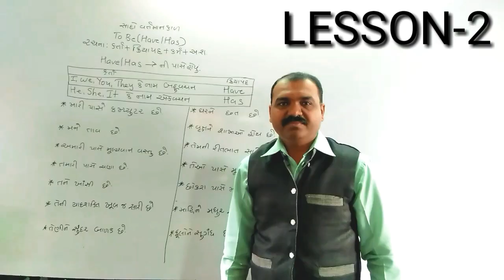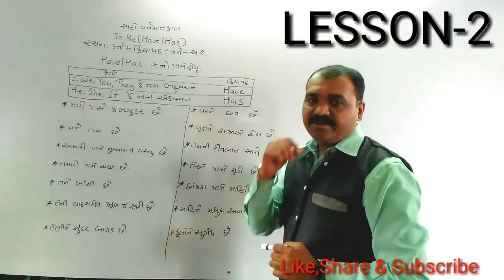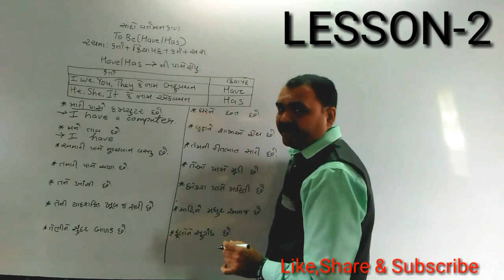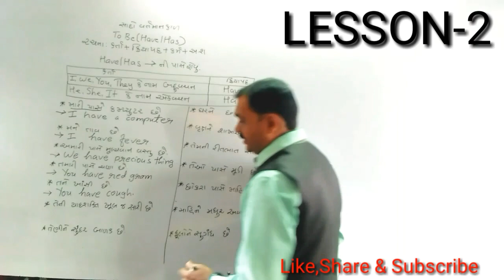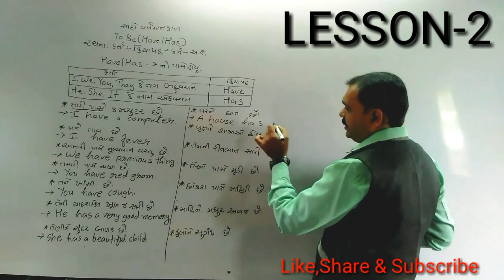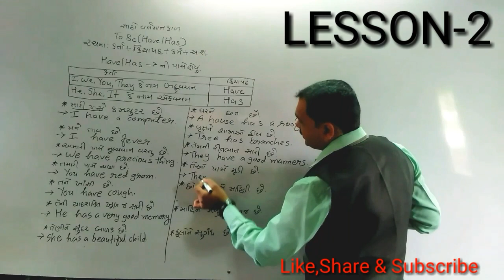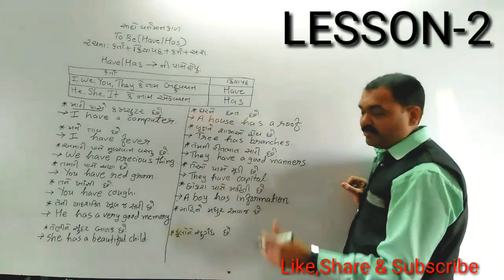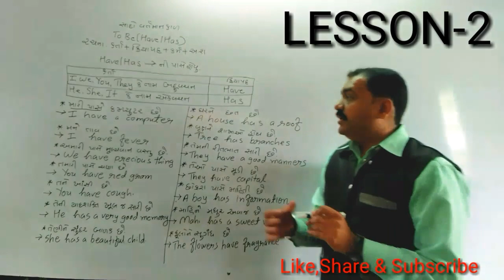Omkar education#solankisir#have/has#GPSC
Have/Has નો ઉપયોગ#